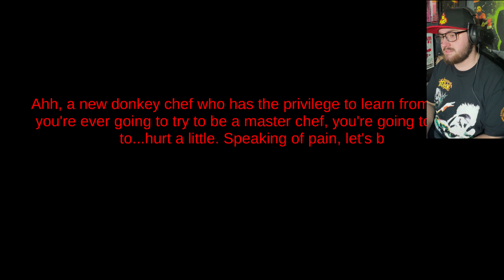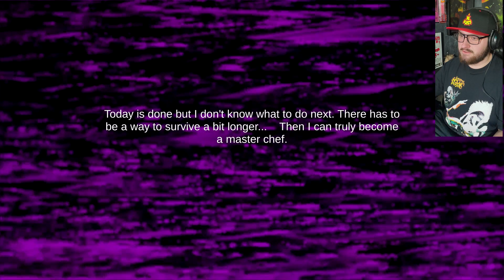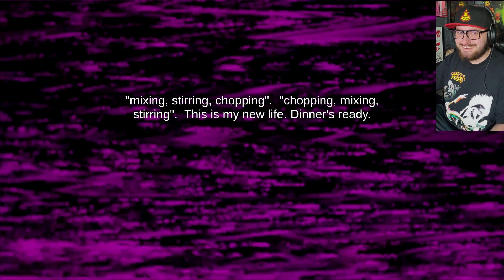Random Scary Games Part 6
"Experience Experiments" Coming in April 20th!